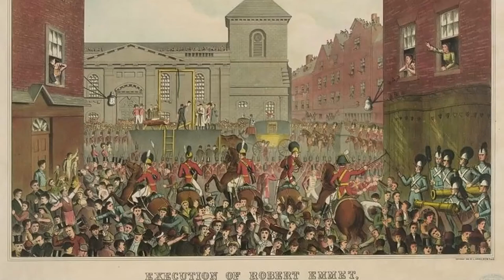John Toler, 1st Earl of Norbury, the "Hanging Judge"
John Toler, 1st Earl of Norbury (born 1745), nicknamed the “Hanging Judge”, was a controversial Irish lawyer, politician, and judge, born in County Tipperary, Ireland, the son of Daniel Toler, a Member of Parliament, and Letitia Otway.

Toler wrongfully convicted an innocent young man from Blanchardstown of the capital crime of sheep-stealing. The man was hanged and his distraught widow survived him by just a few months. According to legend, on her deathbed she cursed Norbury, vowing to haunt him from beyond the grave until the end of time, promising that she would never let him have another night’s sleep. Toler was said to have suffered from chronic insomnia after that, a deserving end to a brutal man. On his own death bed, aged 85, Toler was reportedly changed into a phantom black hound condemned to forever roam the streets of Cabra, dragging a hefty chain in his wake.

His appointment to the bench was controversial and Lord Clare, the Lord Chancellor of Ireland, is said to have quipped: "'Make him a bishop, or even an archbishop, but not a chief justice'". The Dictionary of National Biography opines, "his scanty knowledge of the law, his gross partiality, his callousness, and his buffoonery, completely disqualified him for the position. His court was in constant uproar owing to his noisy merriment. He joked even when the life of a human being was hanging in the balance." This earned him the nickname the "Hanging Judge".

He had married Grace, daughter of Hector Graham, in 1778, with whom he had two sons and two daughters.  After he resigned from the bench, John Toler was created Viscount Glandine and Earl of Norbury, of Glandine in King's County, in the Peerage of Ireland. The titles were created with special remainder to his second son, Hector, as his eldest son, Daniel, was then considered mentally unwell. John Toler purchased the house at Durrow Abbey c. 1815.

In 1799, he brought forward a law which gave the Lord Lieutenant of Ireland power to suspend the Habeas Corpus Act and to impose martial law. In his role as Attorney-General he was responsible for the prosecution of those involved in the Irish Rebellion of 1798.  His most famous trial was that of Irish nationalist leader Robert Emmet.  Norbury interrupted and abused Emmet throughout the trial before sentencing him to death.

Robert Emmet, the son of a Dublin doctor, had joined the United Irishmen as a student at Trinity College, through which he met Sarah Curran, the sister of a classmate. He fell in love with her, but her father did not approve of him, so their courtship was conducted clandestinely through letters and secret meetings.  Sarah supported Emmet’s revolutionary plans and they two planed to eventually elope to the United States. However, Robert was arrested before this could happen, and eventually so was Sarah. He was sentenced to be hanged, drawn, and quartered, and she later accepted a marriage proposal from a soldier and moved to Sicily with him.

The Irish poet, Thomas Moore, who knew both Robert and Sarah, wrote the following ballad celebrating the couple:

She is far from the land where her young hero sleeps,
And lovers around her are sighing,
But coldly she turns from their gaze, and weeps,
For her heart in his grave is lying.